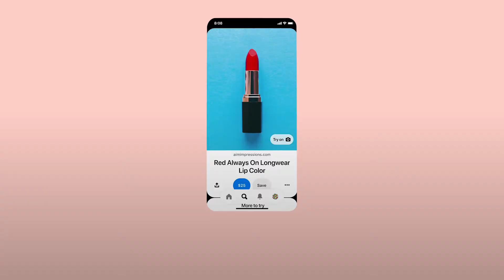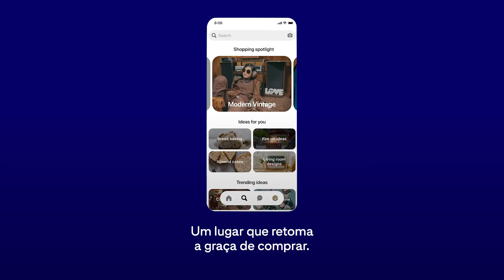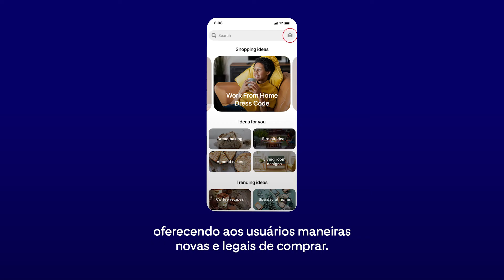Inspired Shopping: Dan Lurie, Head Global de Shopping do Pinterest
No Brasil, 46 milhões de pessoas entram no Pinterest buscando inspiração todos os meses. Mas, muito além disso, as pessoas usam a plataforma para transformar suas vidas e tomar decisões de compras. O Pinterest é o lugar de descoberta de novas ideias e produtos e, por isso, as marcas têm um papel tão fundamental aqui.

No Pinterest Presents, vamos compartilhar uma visão diferente sobre o futuro, para construirmos uma internet mais inspiradora. Onde o melhor da experiência de compra offline também é possível no ambiente digital. Onde criatividade e performance andam lado a lado. Um lugar onde sua marca alcança as pessoas certas na hora certa.

Seu público já está no Pinterest. E o Pinterest Ads acaba de chegar!